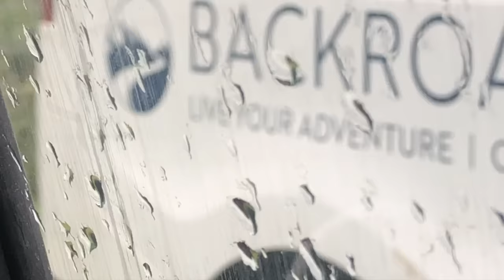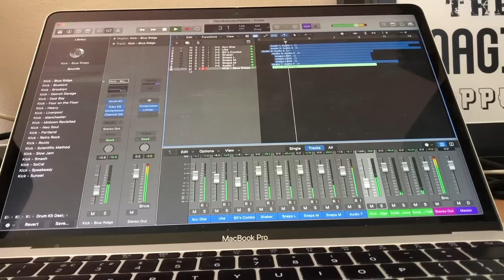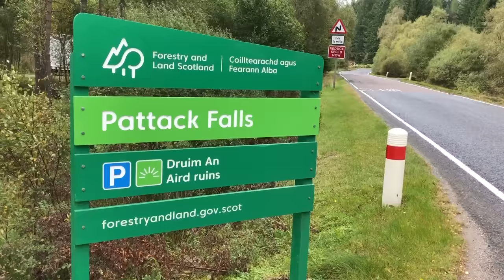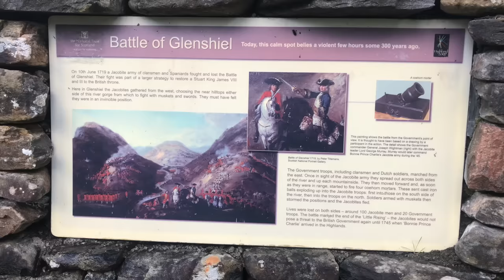Can We Find Our Dream Home on The Isle of Skye? - Ep1 - House Hunting In The Scottish Highlands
Willie, Sarah and their pup, Jack Spaniels are starting their biggest adventure yet - leaving their suburban life and moving over the sea to 'Live The Skye Life'!

But first... they need to find their dream home... will they find it..?

Join us in our first ever video as we go house hunting on the Isle of Skye!

If you liked this video and want to show your support for us, you can do so in the following ways:

Thanks & see you will the next video!
Sarah, Willie & Jack x

Sarah’s Channel - ‘She Walks, She Paints’

Willie’s Channel - ‘Dirty Secrets of Scotland’